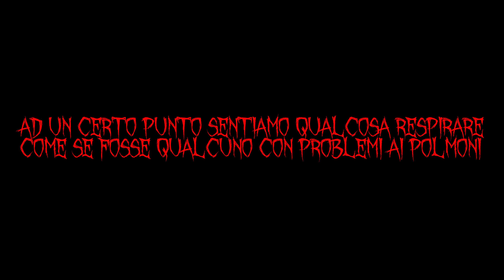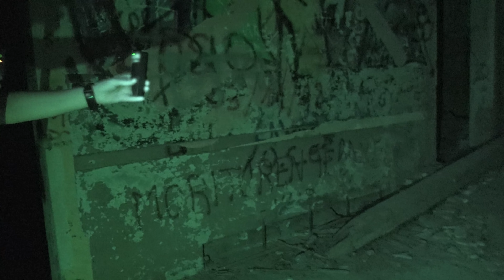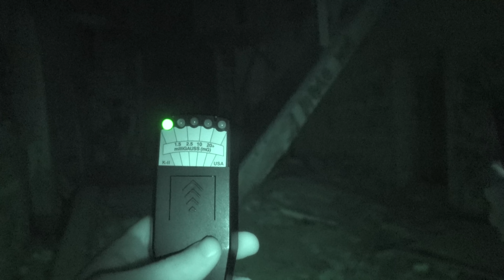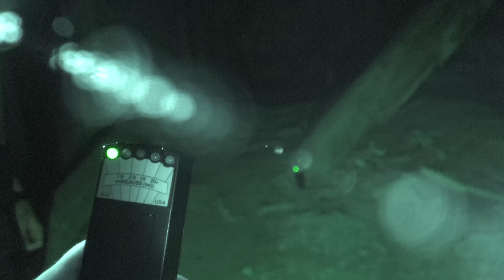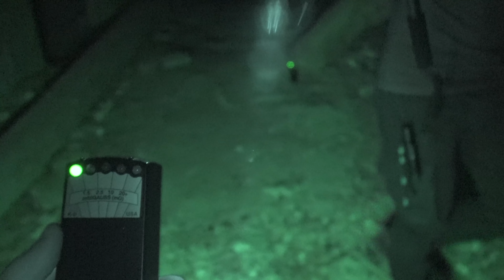Misteri da cacciare - 1x12 - Il manicomio abbandonato di Aguscello - Parte 1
In questa puntata di Misteri da cacciare andiamo ad indagare in uno dei luoghi più infestati d'Italia, il manicomio abbandonato di Aguscello.